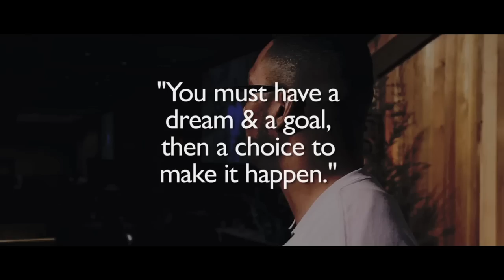JR Video HD